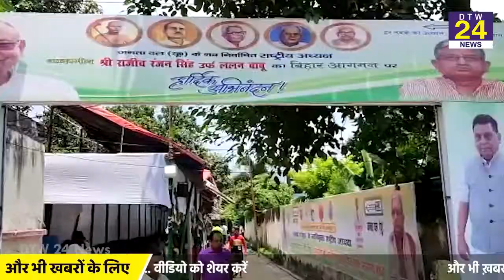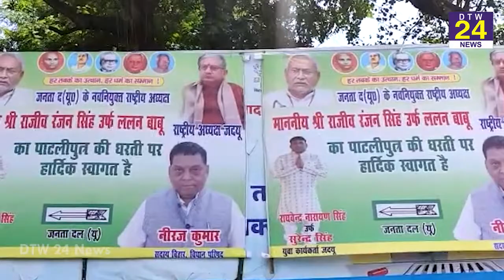JDU अध्यक्ष के पटना आगमन पर नीरज कुमार कर रहे महाभोज की तैयारी......